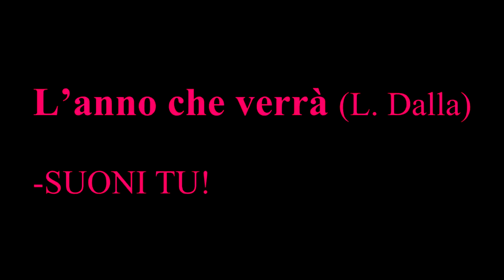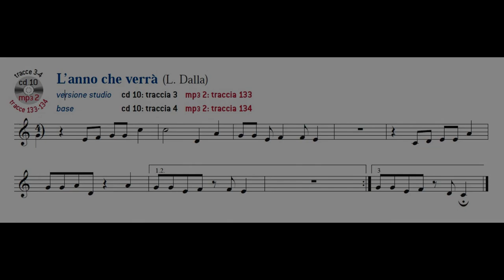L’anno che verrà L.Dalla - SUONI TU!